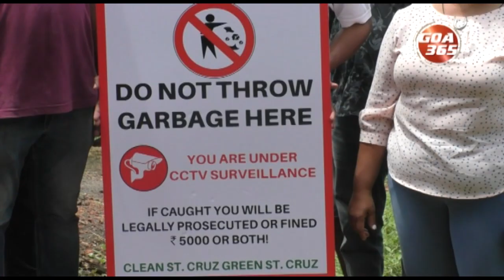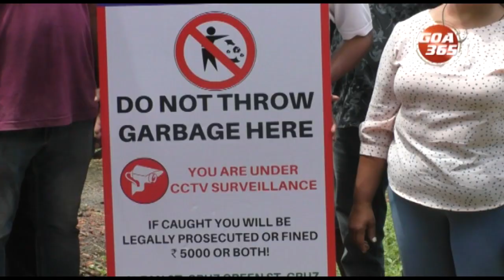ST.CRUZ GARBAGE CRACKDOWN